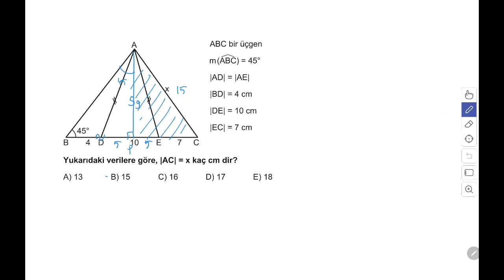3D AYT GEOMETRİ ÇÖZÜMLERİ 1.BÖLÜM TEST-15